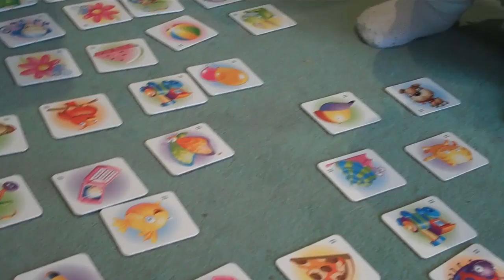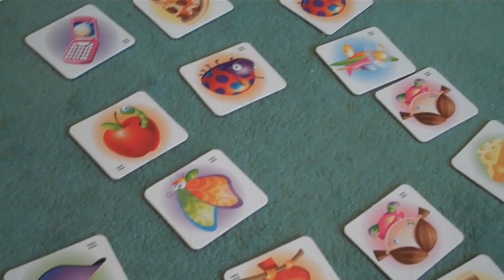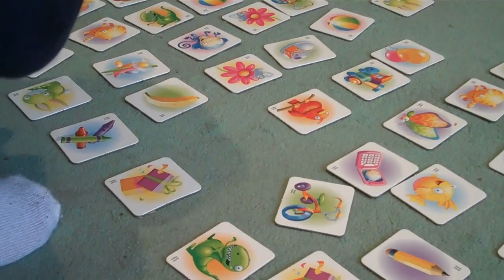Jake plays Memory